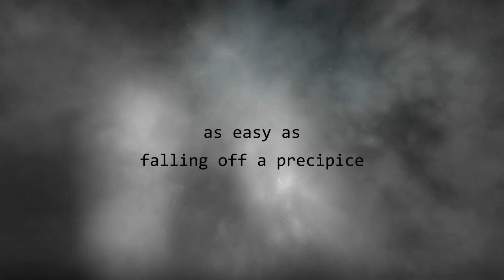brodo::as easy as falling off a precipice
visuals and sound Brodo